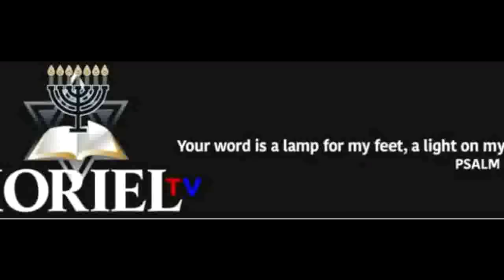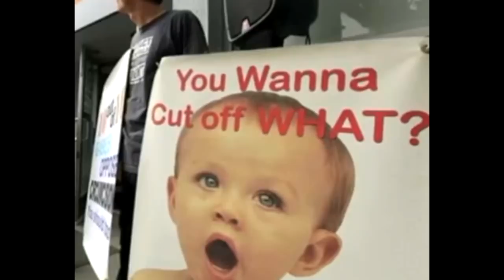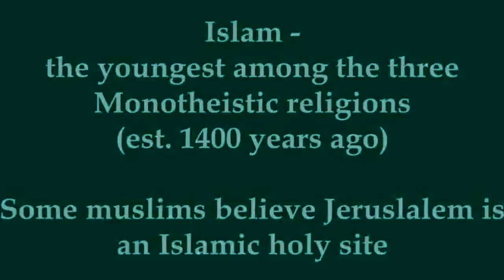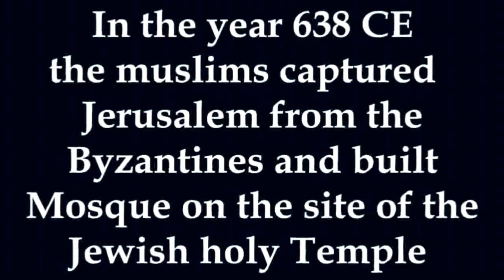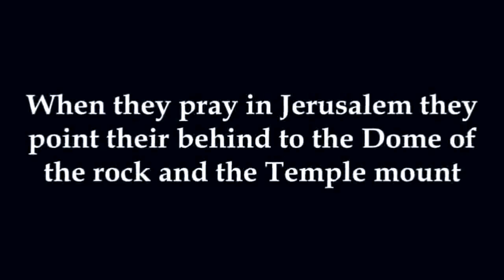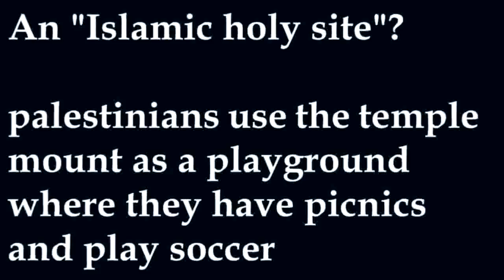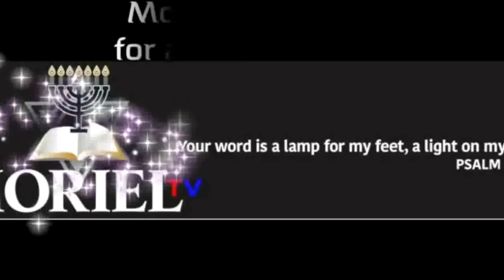This Week in Prophecy March 9, 2018-James Jacob Prasch Live Via Skype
Murders in the Uk, Iceland to ban circumcision, Benjamin Netanyahu warns Iran, Russia much, much more